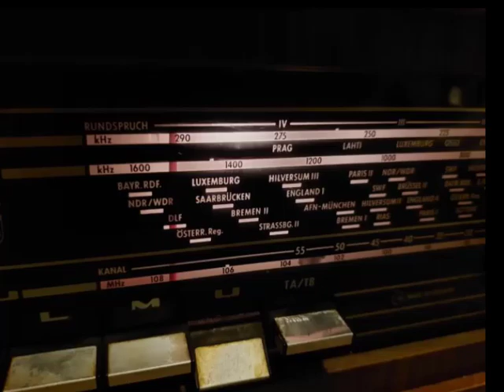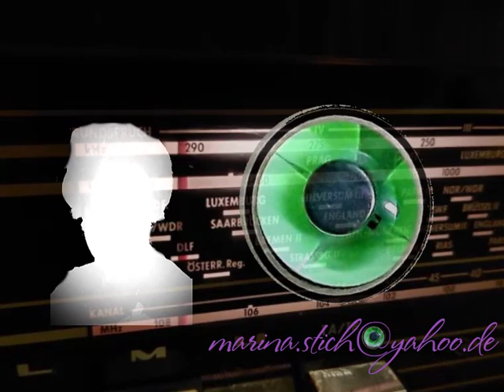Угадай-ка голос! Загадка №9 "КАКОЙ НЕПРОСТОЙ ДЕНЬ. КАК МЕДЛЕННО ОН ПРОЛЕТАЕТ". Фотоответ в конце.